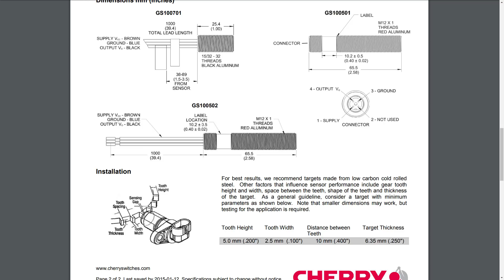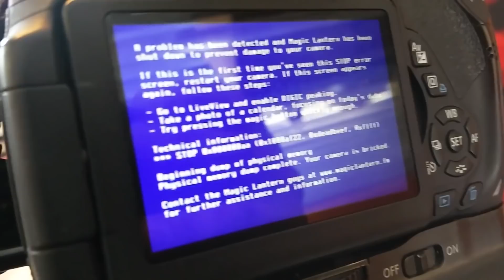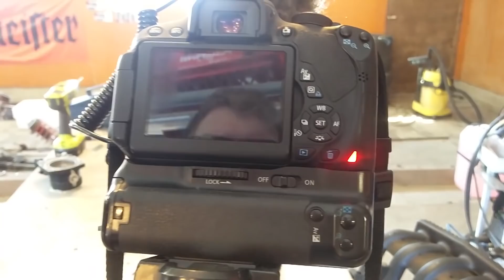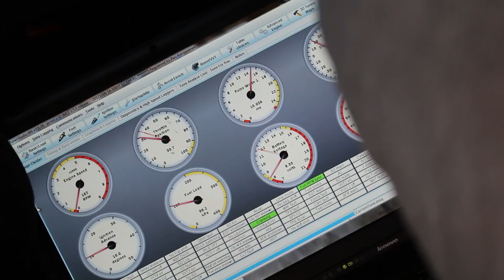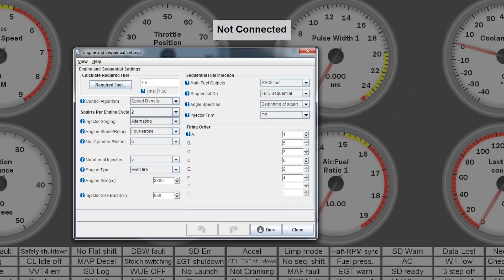How to turbo BMW m50/m52 engine, S03E03 Getting engine ready to start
In this part we are wiring up the new cherry hall sensor, make the engine ready for first start and check that everything works with the new megasquirt ms3x.